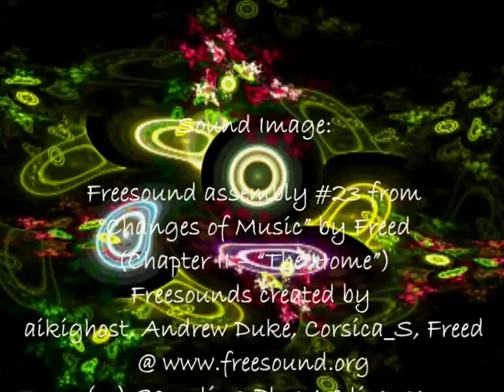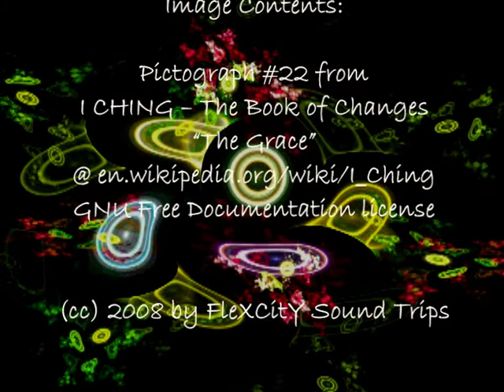|¦|¦¦| The Grace (賁 bì)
Freesound assembly #23 from 'Changes of Music' by Freed (Chapter II  'The Home')